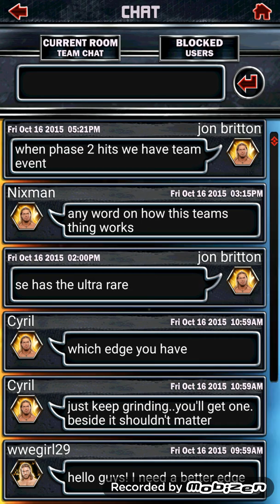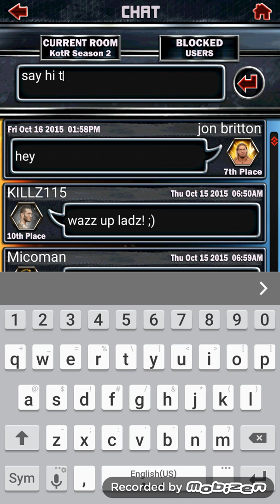Wwe supercard ep 4 the update+rd